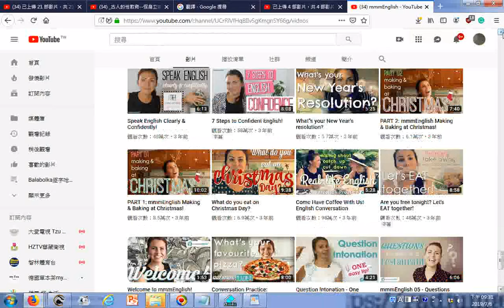20190706道道地地的專業英語教學頻道mmmEnglish - YouTube影片目錄小圖示